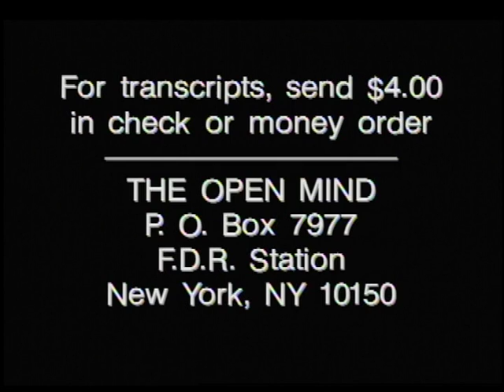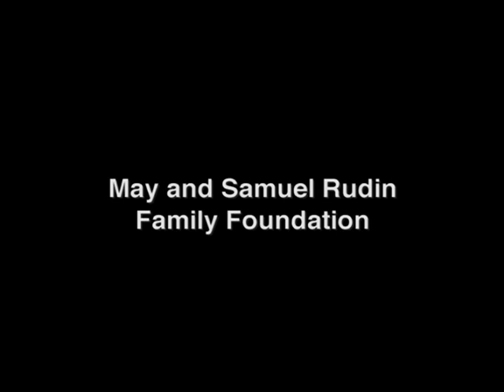An Ordinary Spy | The Open Mind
Guest: Former CIA case officer Joseph Weisberg, author of "An Ordinary Spy"
Taped: 01/17/2008

OM08-002